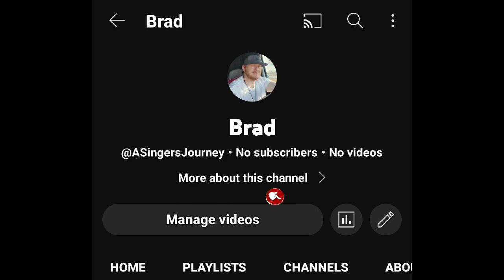Welcome to A Singers Journey